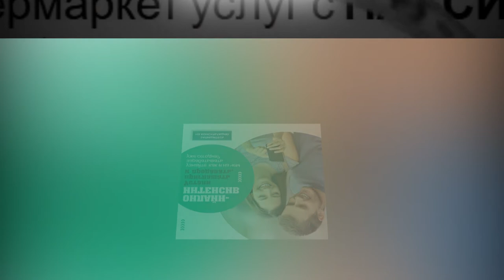HelpFi - Новая IT компания с возможностью зарабатывать пассивный доход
Я Вас никуда не зову. Я лишь делюсь с Вами информацией которая может изменить всю Вашу жизнь❗ Забыть о финансовых трудностях и зарабатывать ПОЖИЗНЕННО ПАССИВНЫЙ💰 ДОХОД❗❗❗